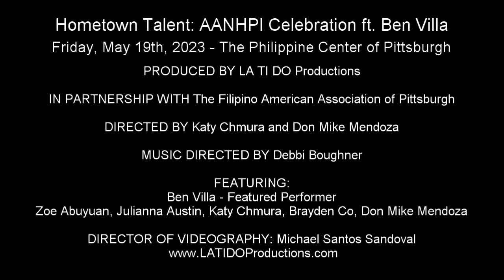Alex Manalo - "Meadowlark" (The Baker's Wife)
Hometown Talent: AANHPI Celebration ft. Ben Villa
Friday, May 19th, 2023 - The Philippine Center of Pittsburgh

LA TI DO is collaborating in a year-long partnership with The Filipino American Association of Pittsburgh to present a themed performance series featuring FAAP and Pittsburgh artists, along with special guests, called Hometown Talent.

Hosted by LA TI DO Executive Producer Don Mike Mendoza with Music Director Debbie Boughner, this cabaret will benefit the Filipiniana Room and Stage Renovation at the FAAP Philippine Center in West Mifflin, PA.

This month is our annual Asian American/Native Hawaiian/Pacific Islander Heritage Month Celebration featuring local performers and feature Ben Villa.

The Filipino American Association of Pittsburgh

DIRECTED BY
Katy Chmura and Don Mike Mendoza

Debbi Boughner

FEATURING:
Ben Villa - Featured Performer
Zoe Abuyuan, Julianna Austin, Katy Chmura, Brayden Co, Don Mike Mendoza